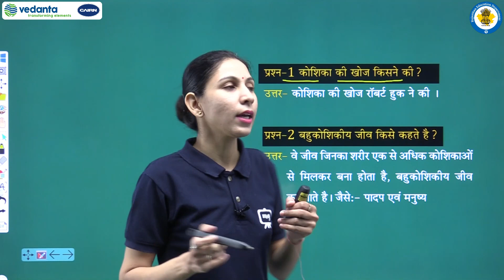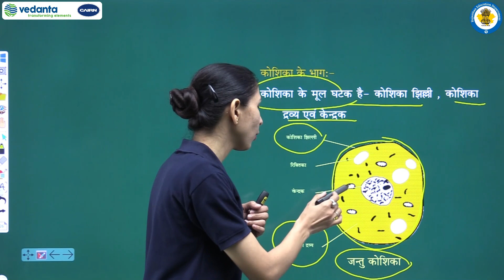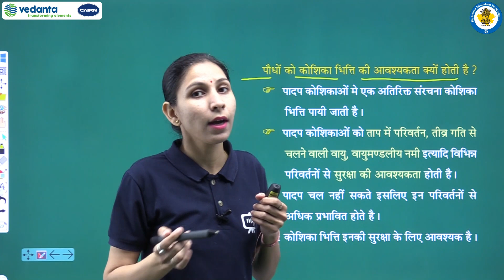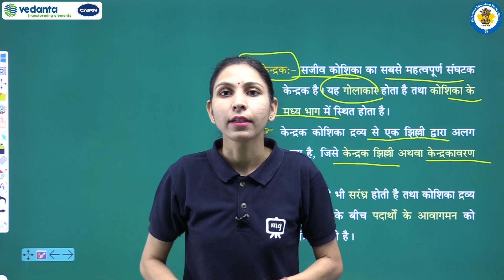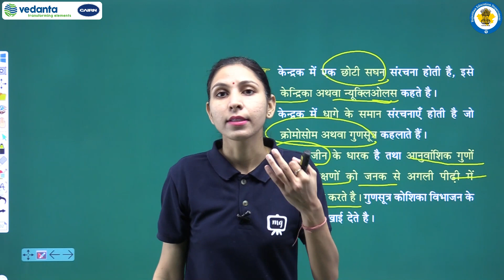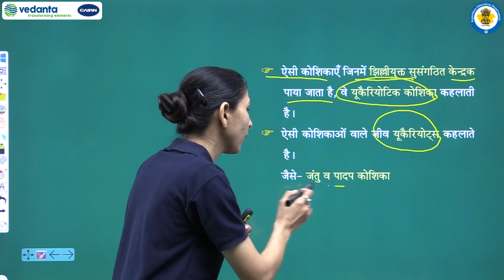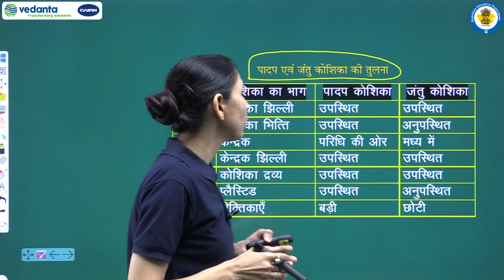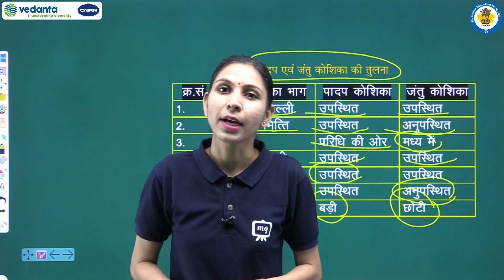NCERT | CBSE | RBSE | Class - 8 | विज्ञान । कोशिका संरचना एवं प्रकार्य